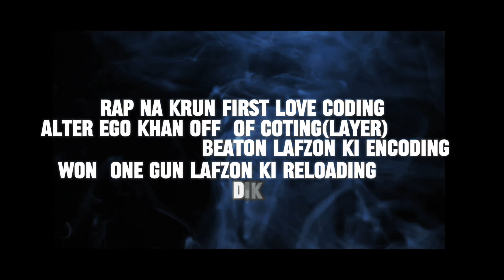FardeenKnight- Naah | Official Lyrical Video | New Urdu Rap 2024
SONG INFO:
Written&Performed By - FardeenKnight
Mix Mastered By - FardeenKnight
Video editing By - FardeenKnight
Instrumental - @trunksbeatz
Co-Produced By - FardeenKnight

LYRICS:
1VERSE:
mera warmup tera workout
lafzan da kehl krun knocked out
moving legs swet smoke my burnout
moti motivation rhyme scheme word out

click clack boom rap fast fire
sit back hun humble cast shayar
seet belt dhund game vast higer
sea pack dun lame last lier

Inkay tano ki baton ky na javab du
Khud ky ink ky savalon sy lajavab hu
hiphop ki bimmari sy la ilaj hun
ALLAH ky navalon sy na vaaz hun

ab gano my lafz ky zareiye jeena sikhaonga
jahab bin nafs ky dareiye peeta chal aonga
kunkh

1BRIDGE:
ab meri kala
ka walawalaah
ab meri sada
ka silsila
ab meri ada
ka gul khila
ab meri wafa
ka jil mila

1HOOK:
na dil mila
na dil jala tu
tu dil jala
tu dil jala hy 2x

na dil mila
na dil jala
na dil jala
tu dil jala  2x

2VERSE:
najayaz rista jani ki mila
bus ghum mila
sabnum mila ankhon my

bodygards ni fareshte rakhta
regards ni ignore ki kistein rakhta
bigbars spitting flavorence rakhta
4ace cards kay sab dope chance rakhta
quran ko parhta sikhta
beat py jakay jhanky heat likhta

nasha chor kr gym cahay ho jo bhii
agar tyri body shody axi soch hogi
mind axa hoga
hr kaam axa hoga
paisa izzat naam hoga
leqin sab waqt py hoga

rap na krun first love coding
alter ego khan off/of coting(layer)
beaton lafzon ki encoding
won/one gun lafzon ki reloading
inky liya kiya di the voting
mulki zati exploiting

2BRIDGE:
ab meri kala
ka walawalaah
ab meri sada
ka silsila
ab meri ada
ka gul khila
ab meri wafa
ka jil mila

2HOOK:
na dil mila

na dil mila
na dil jala
na dil jala